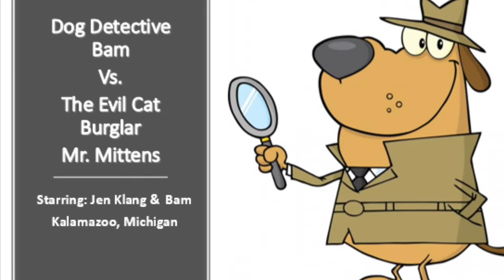Jen Klang & Bam Library Adventures 1